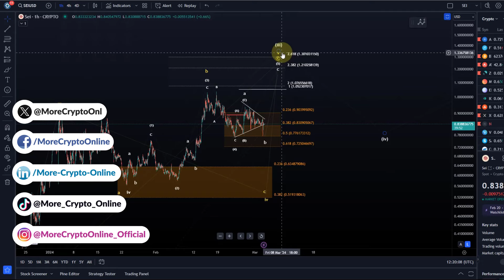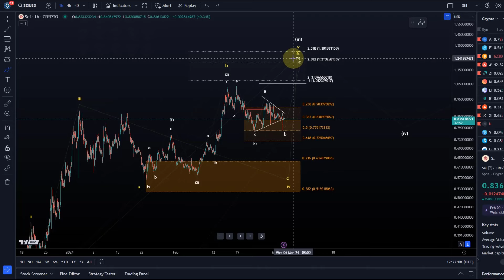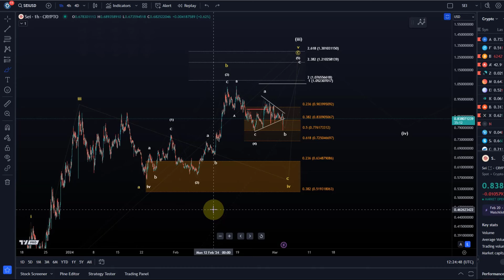SEI Coin Price News Today - Technical Analysis and Elliott Wave Analysis and Price Prediction!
SEI Coin Price News Today - Technical Analysis and Elliott Wave Analysis and Price Prediction about the SEI cryptocurrency price chart!

Trade on Coinbase:
Receive $10 in BTC (see terms on website):

Trade on Kucoin:
Receive a 20% fee discount:

Trade with Trading212:
Receive shares worth up to $100: